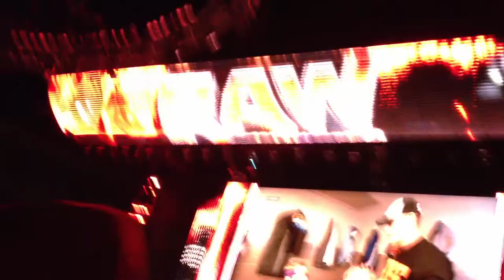John Cena and Zack Ryder's Backstage Segment on Monday Night Raw.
2-13-12 Edition of Monday Night Raw from Valley View Casino center in San Diego,  California